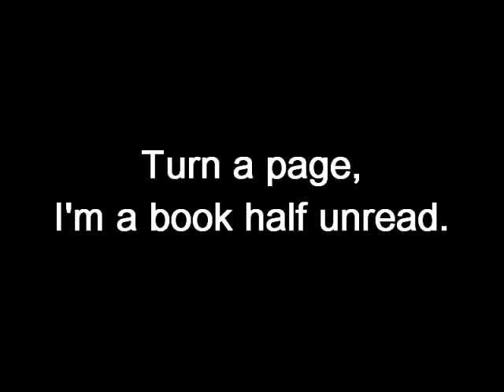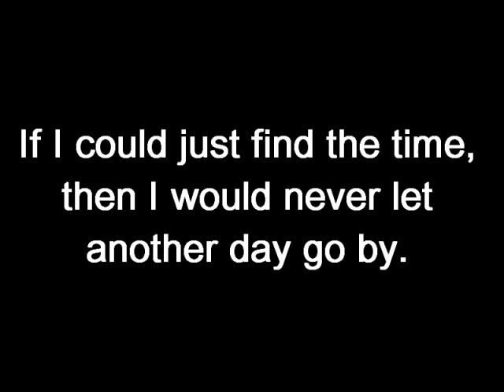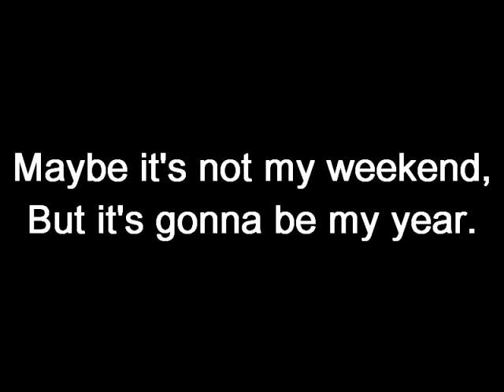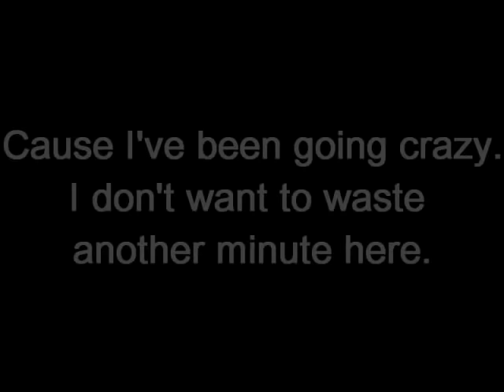Weightless - All Time Low (Lyrics)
Lyrics video for the song "Weightless" by All Time Low.

Lyrics:

Manage me, I'm a mess
Turn a page, I'm a book
Half unread
I wanna be laughed at
Laughed with, just because
I wanna feel weightless
And that should be enough
But I'm stuck in this fucking rut
Waiting on a second hand pick me up
And I'm over, getting older
If I could just find the time
Then I would never let another day go by
I'm over, getting old

Maybe it's not my weekend
But it's gonna be my year
And I'm so sick of watching while the minutes pass as I go nowhere
And this is my reaction
To everything I fear
Cause I've been going crazy I don't want to waste another minute here

Make believe that I impress
That every word
By design
Turns a head
I wanna feel reckless
I wanna live it up, just because
Cause that would be enough

This could be all that I've waited for
(I've waited, I've waited for)
And this could be everything
I don't wanna dream anymore

And I've been going crazy
I'm stuck in here